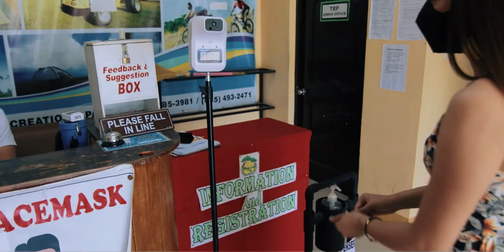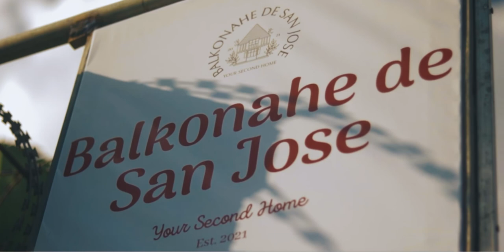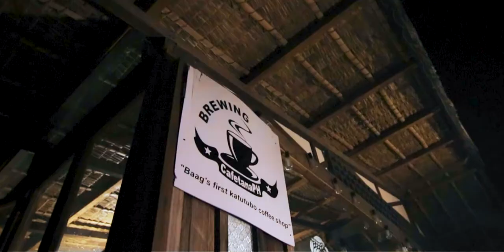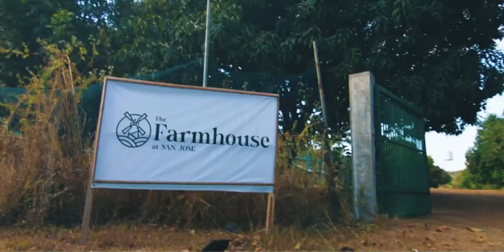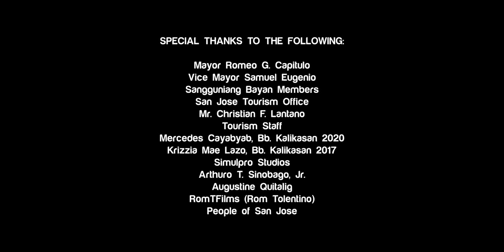SAN JOSE, TARLAC | OFFICIAL TOURISM VIDEO 2022 | SIMPLY NATURAL SAN JOSE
San Jose, Tarlac is the “Home of Towering Mountains of the West”. It is a 3rd Class Municipality in the Province of Tarlac. This Municipality was established on January 5, 1990 based on Republic Act 6842.

Despite that fact that this town was the last town to establish, San Jose serves as the premiere eco-tourism destination in the province because of its numerous eco-tourism sites, recreational activities, natural and beautiful landscapes and a breath of fresh air.

Moreover, through the effort of Municipal Mayor, Romeo G. Capitulo and the Sangguniang Bayan ng San Jose with the funds and support of the Provincial Government of Tarlac headed by Gov. Susan A. Yap and 2nd District Congressman Victor A. Yap, San Jose is now continuously developing in eco-tourism industry.

Now, let us revisit and rediscover the place where natural beauty has no boundaries and explore the natural beauty of the town. SIMPLY NATURAL SAN JOSE!

For Tourism concerns, please contact Mr. Ian Lantano, San Jose Tourism Officer at 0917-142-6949.

Simulpro Studios is a freelance photo and video-making group which aims to create wonderful and amazing photo and video content for personal, commercial and promotional use.

For photo and video needs for your wedding events and other special occasions, Book us in our FB Page, Simulpro Studios Photo and Video Studios or Call/Text us at 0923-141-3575 / 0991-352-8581.